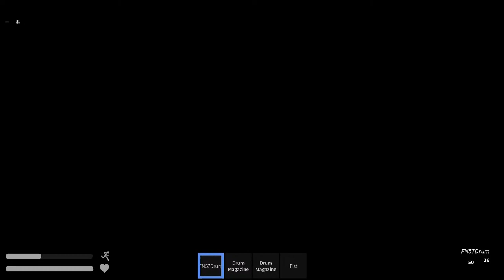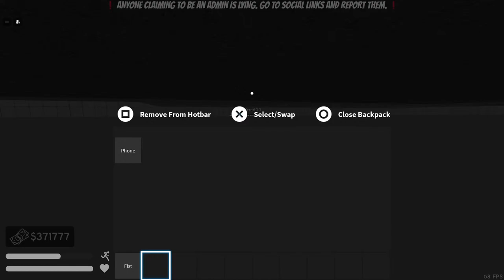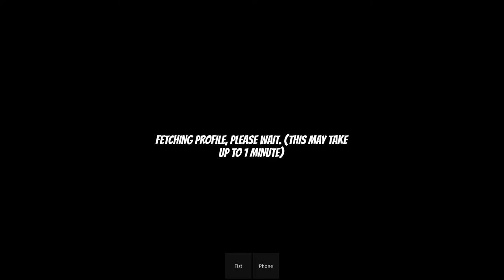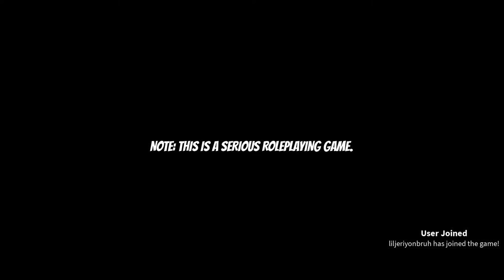Roblox South:Bronx Trenches‼️BIG UPDATE‼️(Road To 1M CASH)